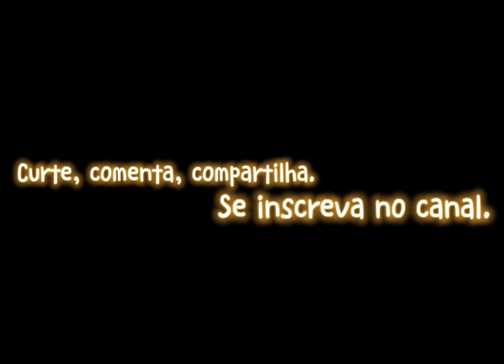Como fazer 3 viradas simples para usar na igreja 🔥🔥🔥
1. Aula de bateria
2. Técnica de bateria
3. Ritmos de bateria
4. Exercícios para bateria
5. Coordenação na bateria
6. Groove de bateria
7. Rudimentos de bateria
8. Estilos musicais para bateria
9. Baterista iniciante
10. Equipamentos de bateria